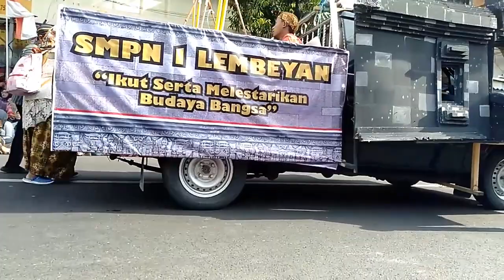Karnaval Magetan 2019 spesial HUT RI ke 74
karnaval 28 Agustus 2019